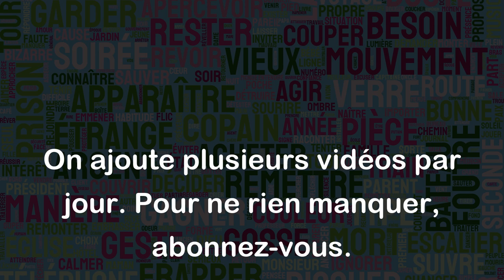Avoir la langue affilée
"Avoir la langue affilée" est une expression qui décrit une personne qui a la capacité à parler de façon incisive, acérée ou tranchante. En d'autres termes, c'est une personne qui a une langue pointue, qui sait utiliser les mots pour percer ou blesser avec précision.
Voici quelques exemples pour illustrer le sens de l'expression "avoir la langue affilée" :
- La journaliste avait la langue affilée dans son article critique sur le gouvernement.
- Pendant le débat, il a montré qu'il avait la langue affilée en rétorquant immédiatement aux attaques de ses adversaires.
- Mon professeur de français avait une langue affilée lorsqu'il corrigeait mes erreurs en classe, mais cela m'a aidé à progresser rapidement.
En somme, avoir la langue affilée indique une maîtrise de la langue française et de la rhétorique, mais peut parfois être perçue comme une forme d'agressivité verbale et de pique-pique.